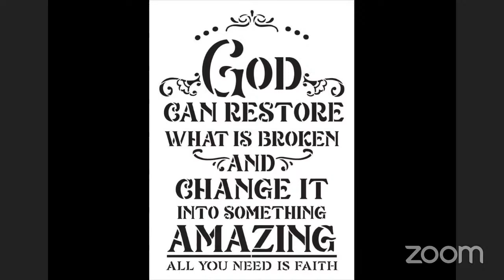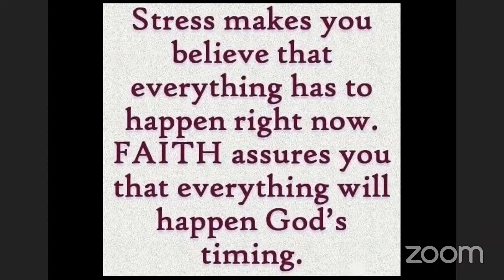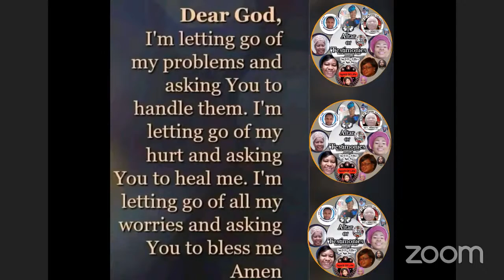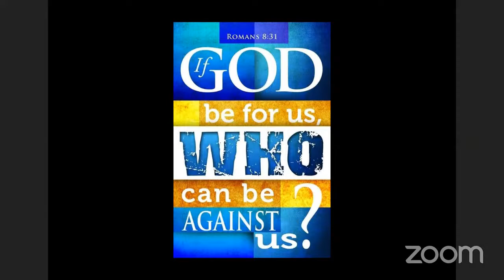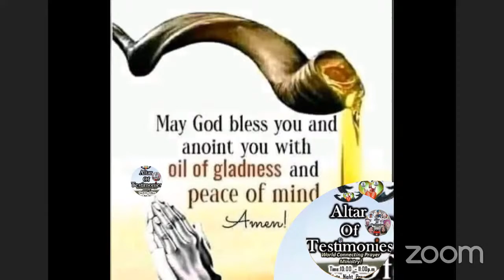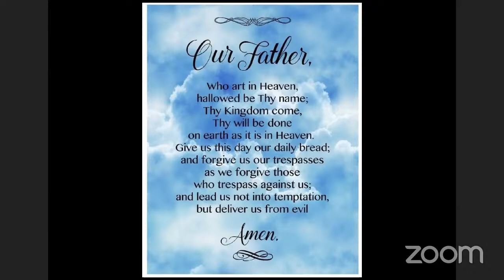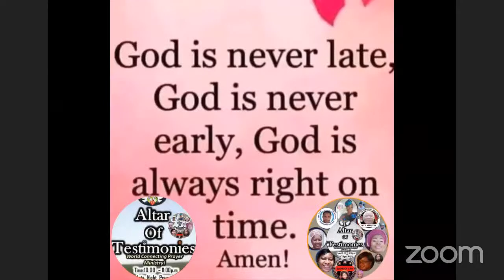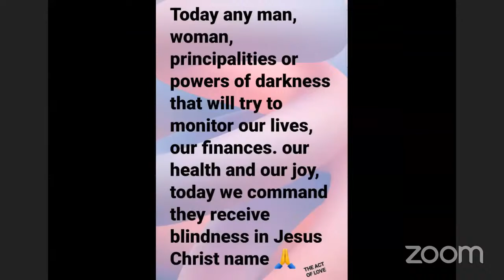ALTAR OF TESTIMONIES's Personal Meeting Room